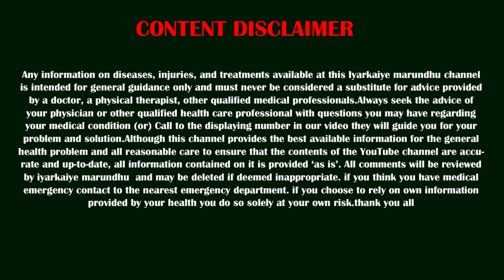எல்லா உதிரப்போக்கு பிரச்சனைக்கும் தீர்வு, பெண்கள் இதை மட்டும் செய்யுங்க போதும்.